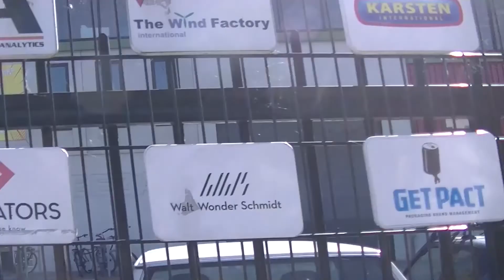Enjoying the holiday (social distancing day 68) 05-22-2020